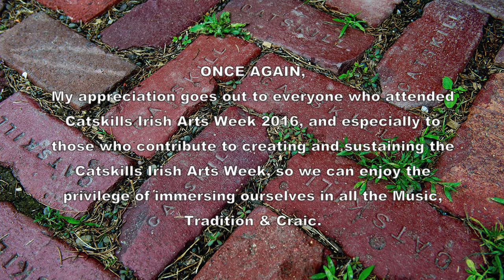Madden,McComiskey,Conneely,Casey&Dolan:Carolan'sRec'pt/MaudMillar/Molloy's:Catskills Irish 2016#45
Carolan's Receipt For Drinking / Maud Millar / Molloy's Favorite / [Carolyn tune/reels].  Joanie Madden, Billy McComiskey, Brendan Dolan, Pauline Conneely & Nollaig Casey perform at the Blackthorne Resort on Monday night, Catskills Irish Arts Week 2016 #45.   HD: Nice on smart TVs.  Thanks to Myron Bretholz for the tune titles.